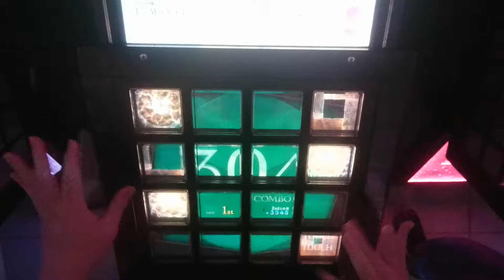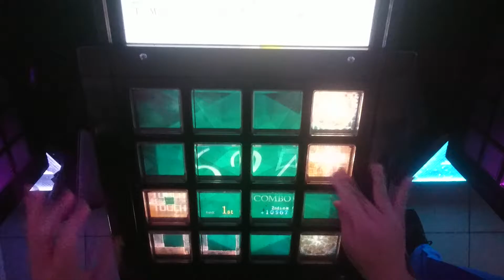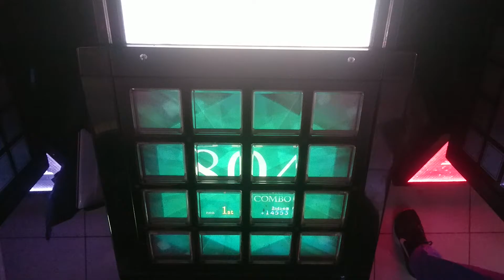【Jubeat Qubell】Move That Body (EXT) EXC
Player: MAX-TW
10初エクセじゃ！！！！！！！！！！